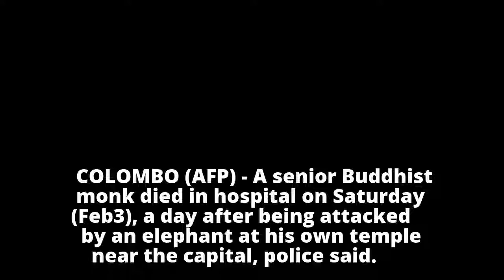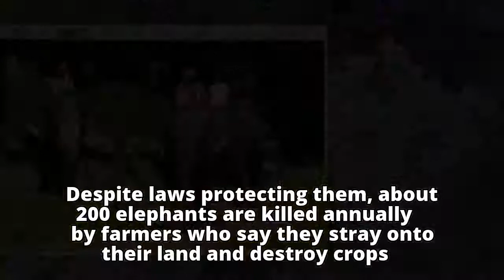Sri Lanka elephant kills senior Buddhist monk